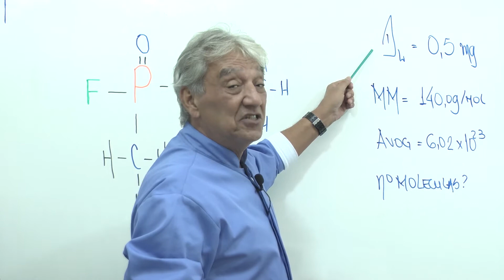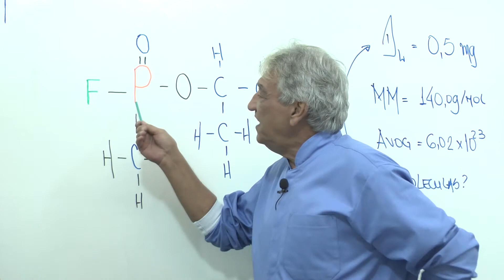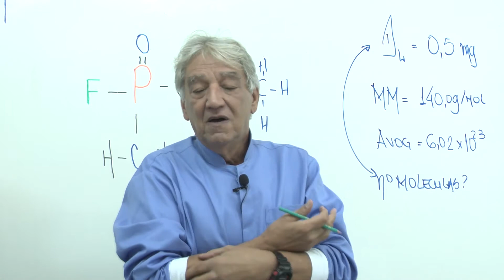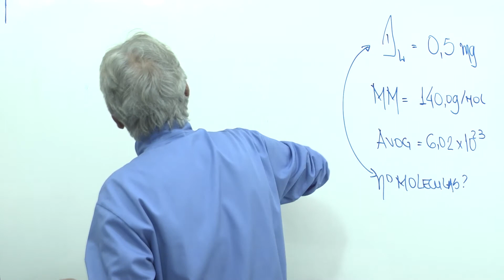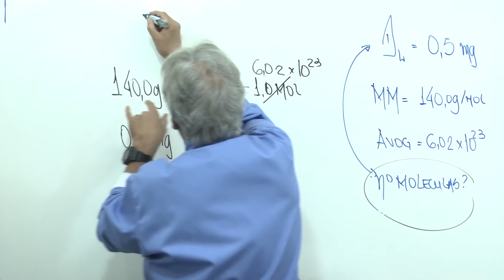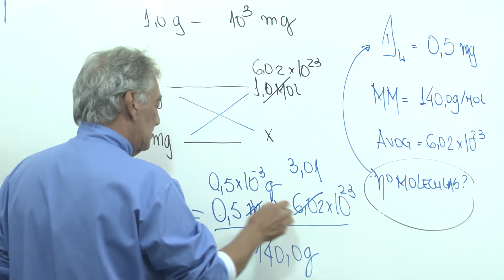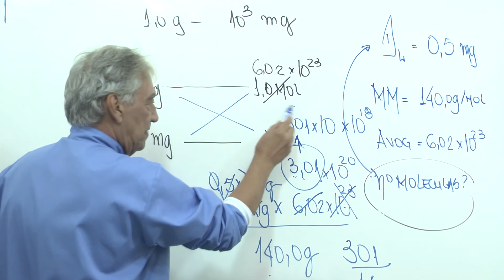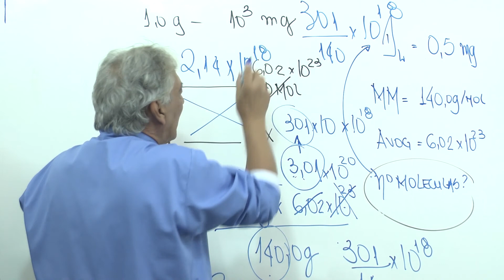O Gás Sarin - A Química do mal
resolução de exercício envolvendo qual o número mínimo de moleculas de gás SARIN é letal para matar um humano adulto.